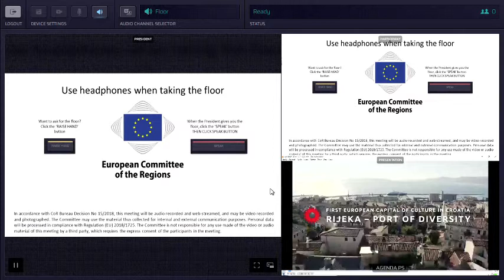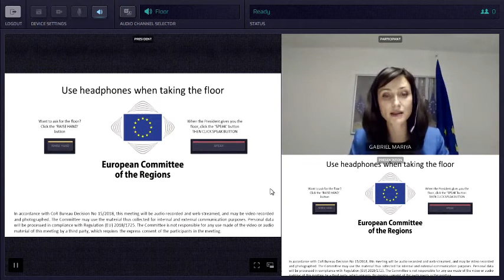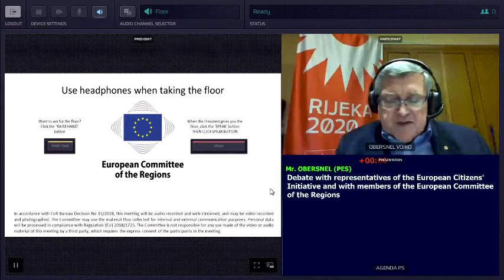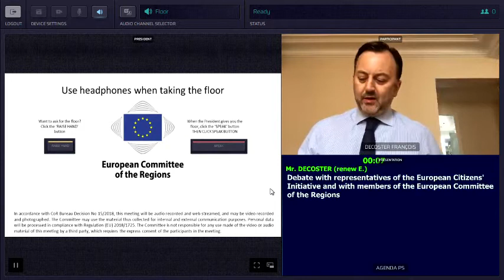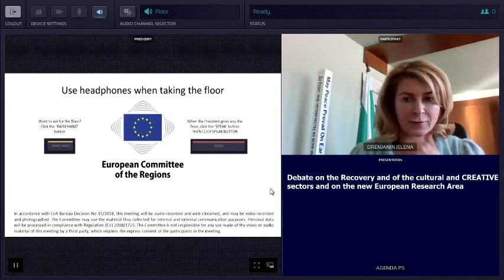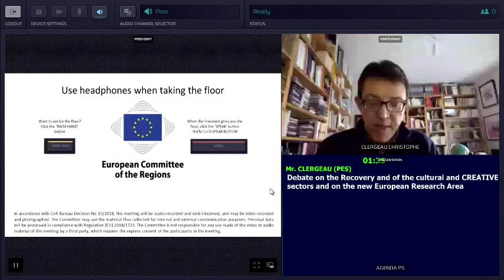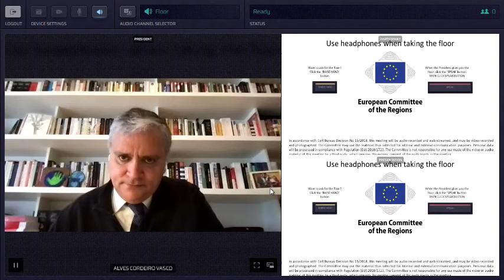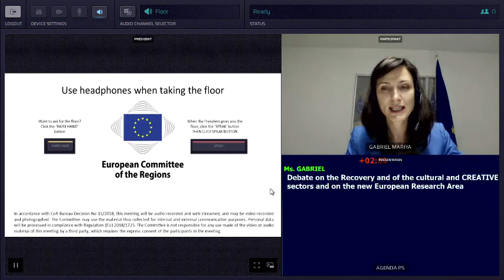Debate on the Recovery of the Cultural and Creative Sectors and the New European Research Area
Statement by Mariya GABRIEL,  European Commissioner for Innovation, Research, Culture, Education and Youth and debate with CoR members